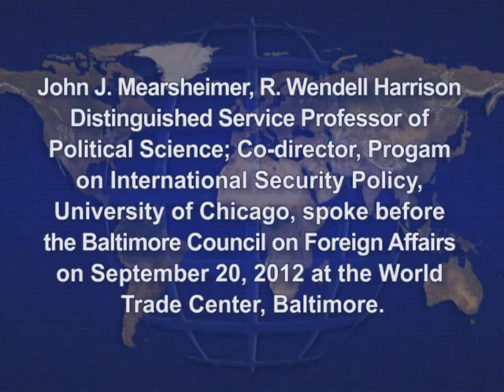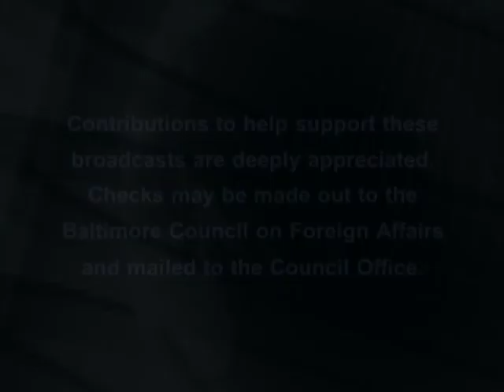Can China Rise Peacefully By ohn J.Mearsheimer, September 20, 2012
BCFA - Professor John J.Mearsheimer